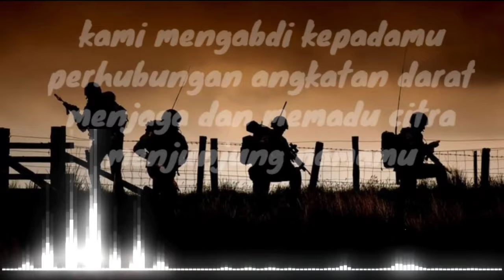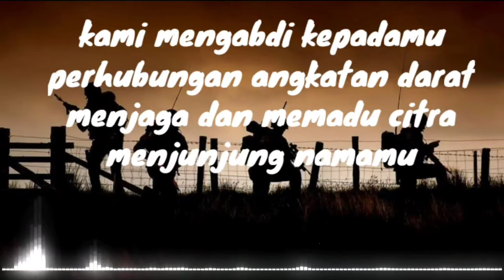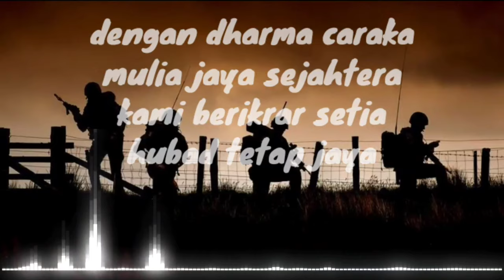LAGU TNI - hymne HUBAD (lirik lagu)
hymne HUBAD

lirik.
kami mengabdi kepadamu
perhubungan angkatan darat
menjaga dan memadu citra
menjunjung namamu

dengan dharma caraka
mulia jaya sejahtera
kami berikrar setia
hubad tetap jaya